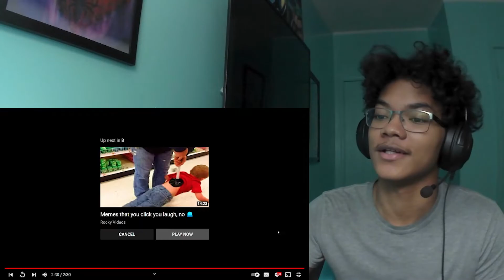Ceiling Collapses While Man is Sleeping Reaction!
Jking reacts to the newest video from Daily Dose of internet. Links to other social media and other channels is listed in the about section. I hope you all enjoy the rest of your day!

If you would like to request a reaction: Leave the exact title and creator of the video in the comment, and/or a link to the original video. Know that I will not be able to react to every request. I would like to keep the channel more positive, so if I am not interested in a certain topic than I will not react to it.

Gaming Channel:  @Jking Killa